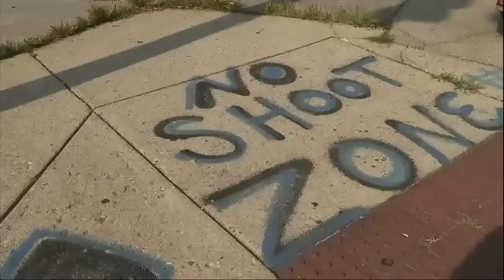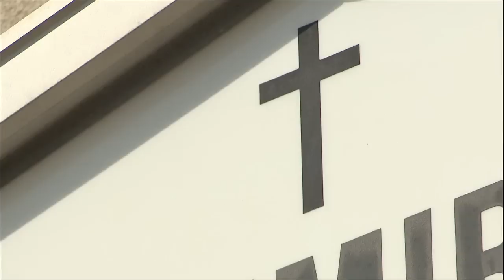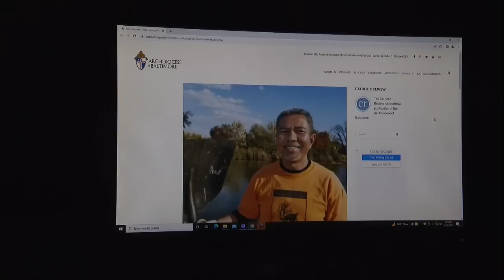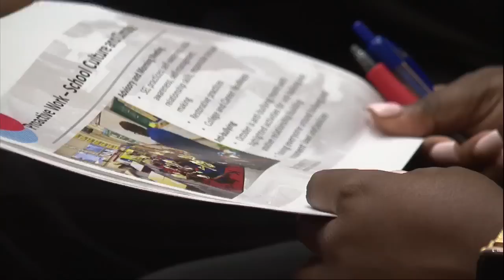New information about the mass shooting in northwest Baltimore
New video obtained by FOX45 News shows the mass shooting yesterday in northwest Baltimore. The shooting just after noon on August 24 left one person dead and 6 others injured. 4 of them are in critical condition.

A Baltimore city council committee hearing Thursday was pitched as being an opportunity for council members to focus on school safety with the new school year beginning next week. But there was not much discussion at the hearing about one key issue, guns inside schools.

The concern over school safety comes after several incidents last year, including fights, stabbings, and handguns recovered in schools from students and visitors.